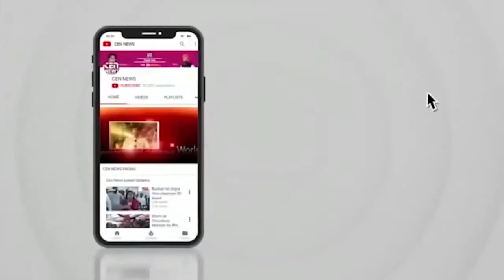क्या महाराष्ट्र में BJP से टक्कर ले पाएगा I.N.D.I.A गठबंधन? जानिए सर्वे में किसको-कितनी सीटें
क्या महाराष्ट्र में BJP से टक्कर ले पाएगा I.N.D.I.A गठबंधन? जानिए सर्वे में किसको-कितनी सीटें मिल रही हैं